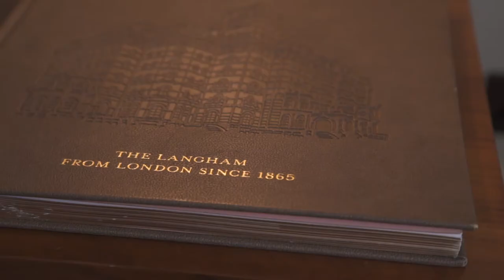People of The Langham | Ludovic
Here at Jobbio, we spend time with people from an array of industries, varying career paths and passions. Sometimes we come across someone with an extra sparkle, like Ludovic. With an unrivalled knowledge of tea, Ludovic works in the dazzling Palm Court in The Langham, delighting guests with a bespoke version of the afternoon tea tradition.